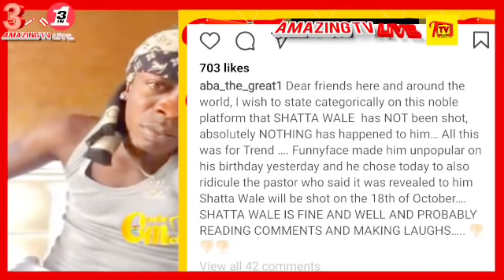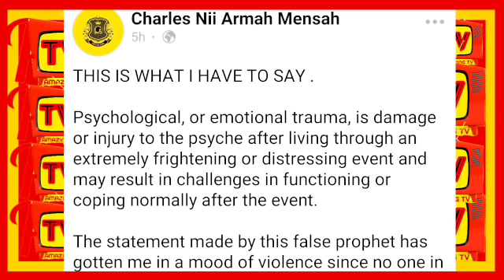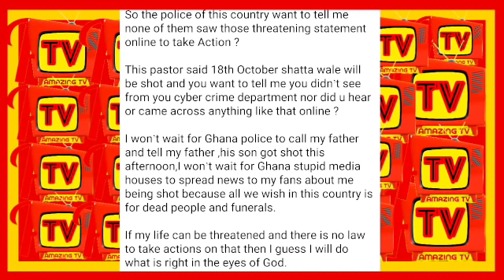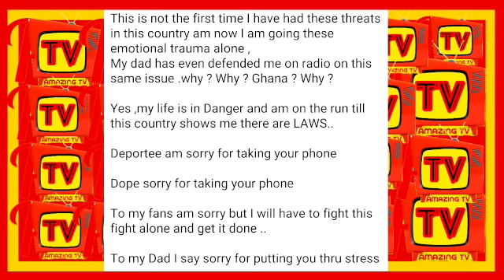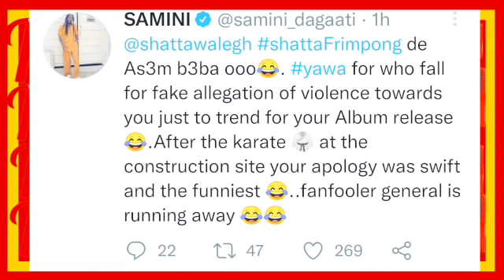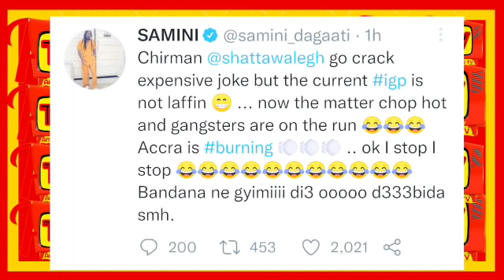BREAK: Police Set To Arr3st Shatta Wale For Causing Public Fear And Panic, Samini Reacts